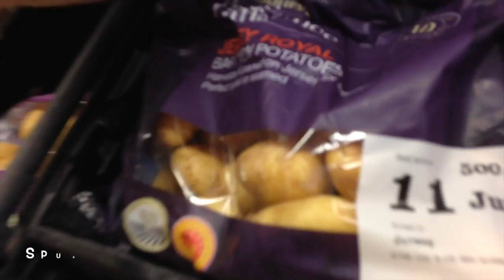THE 10TH OF VLUNE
SOLO VLOGGING, VEGAN POTATO SALAD, GLASSES AND A RAINY BBQ